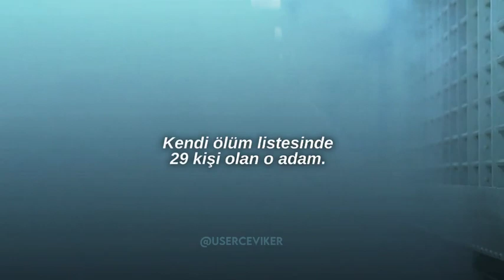BEYAZ LEKE Kitabını okumayanlar için küçük bir tanıtım !